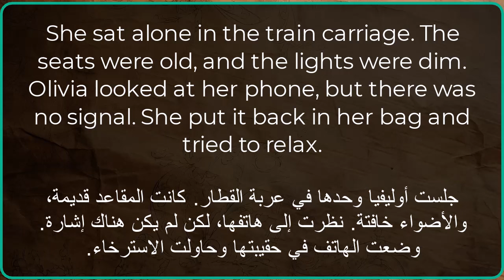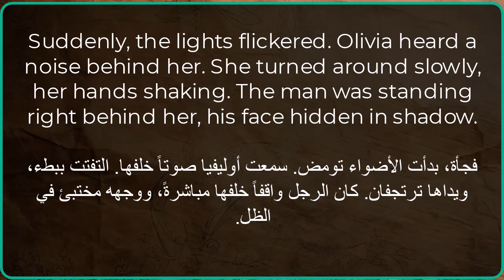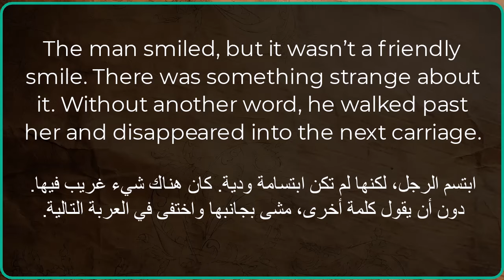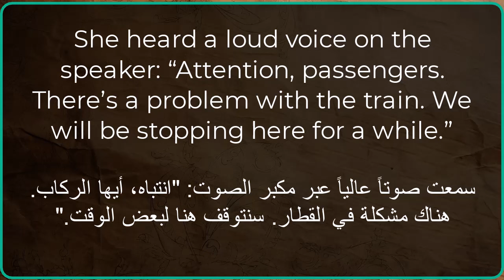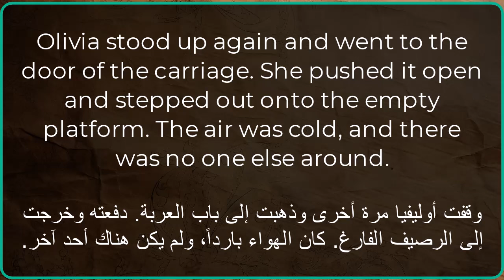How to improve English Listening Skills Short Easy Stories level 1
تعلم_الإنجليزية_في_عطلة